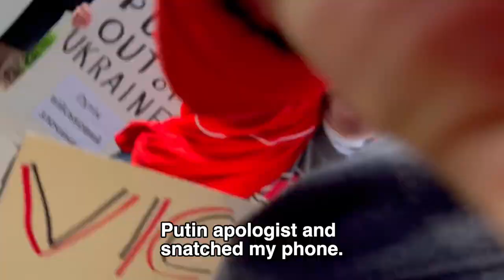CODEPINK Condemns the Violent Protesters at Medea Benjamin's Ukraine Book Tour Event in Minneapolis